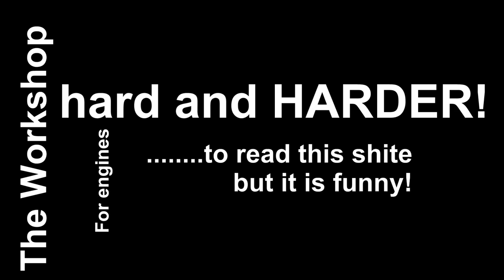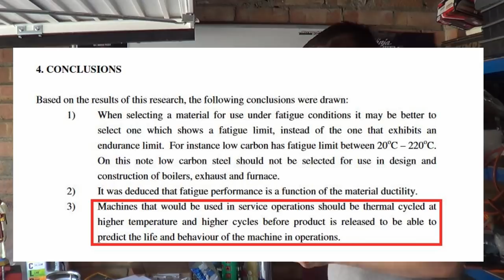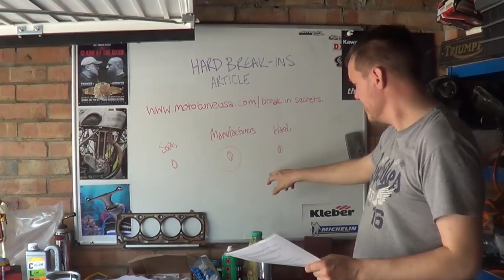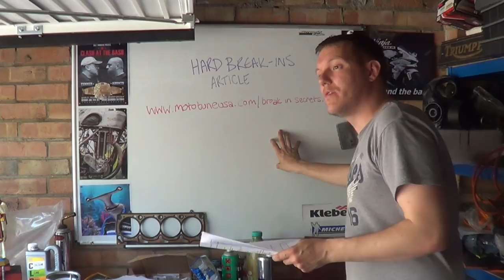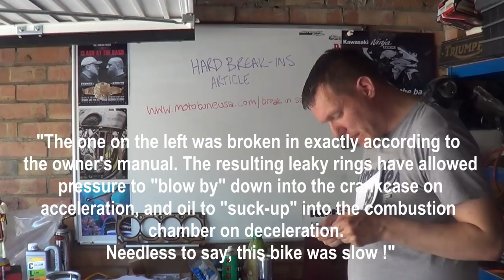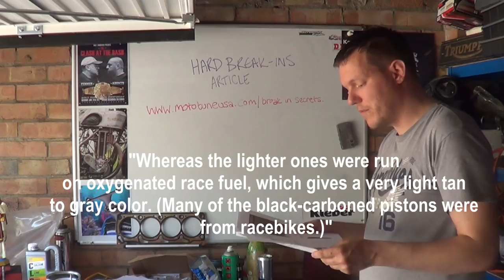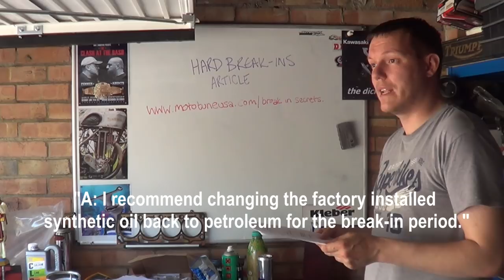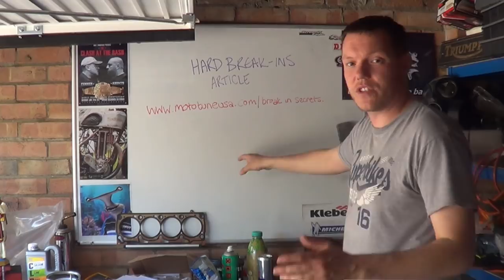Hard break in BULLSHIT! - Part 2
Part 2 of this complete annihilation of this comical article that tens of thousands of read and unfortunately many have followed the advice of.

Join me on facebook if you wanna ask question, all bike related questions are welcome